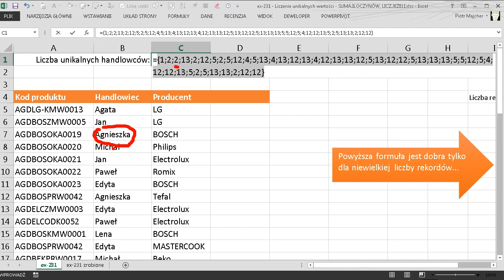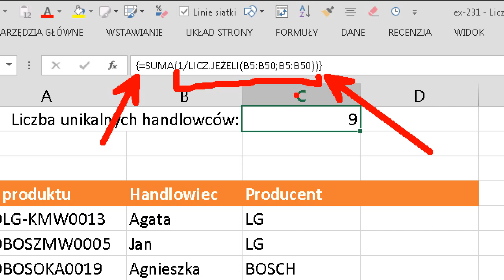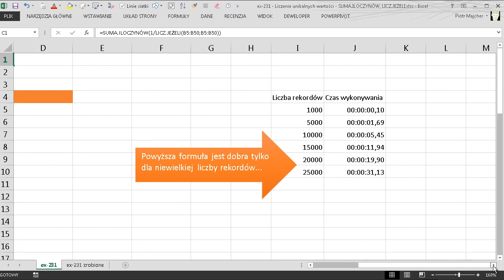excel-231 - Liczenie unikalnych wartości - SUMA.ILOCZYNÓW, LICZ.JEŻELI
W tym odcinku zobaczysz jak napisać prostą formułę, która będzie zliczała unikalne wartości z zakresu. Formuła jest bardzo fajna i prosta ale niezbyt szybka dla dużej ilości rekordów. W części 232 pokazuję o wiele szybszą i efektywniejszą formułę!

Użyta/e funkcja/e: SUMA.ILOCZYNÓW, LICZ.JEŻELI